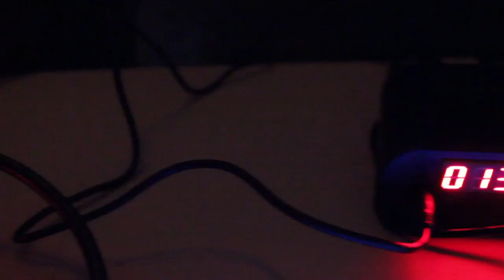Mega 200 DMX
The Mega 200 DMX is the newest Mega series EL inverter.